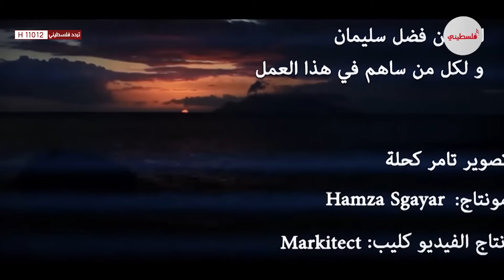موطني - مراد السويطي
شاهدوا أغنية "موطني" بصوت الفنان مراد السويطي عبر تلفزيون
تلفزيون فلسطيني قناة فلسطينية فنية، تعمل على إعادة فلسطين إلى واجهة الفن العربي، وتهتم بالفن الموجه لفلسطين تراثاً وقضية.
10971 أفقي على التردد المداري للنايلسات